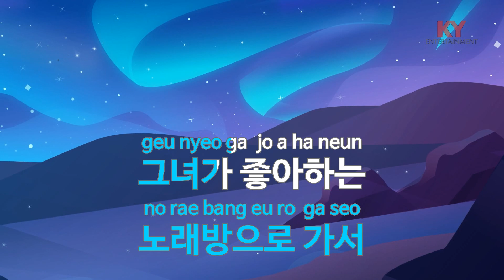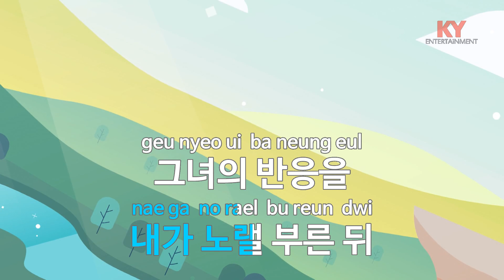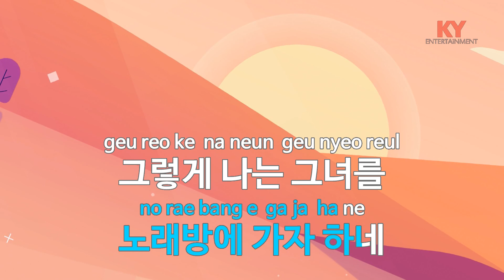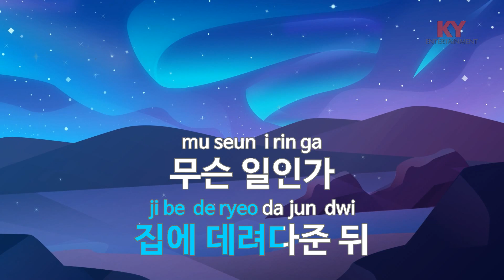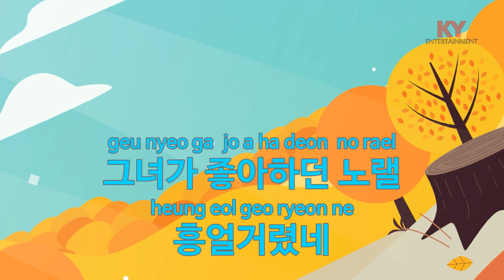[KY ENTERTAINMENT] 노래방에서 - 장범준 (KY.97118) / KY Karaoke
★ 곡 정보 ★
번호 : 97118
제목 : 노래방에서
가수 : 장범준
작사 : 장범준
작곡 : 장범준

Copyrightⓒkeumyoung